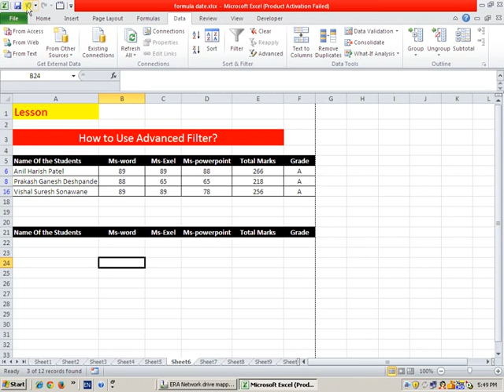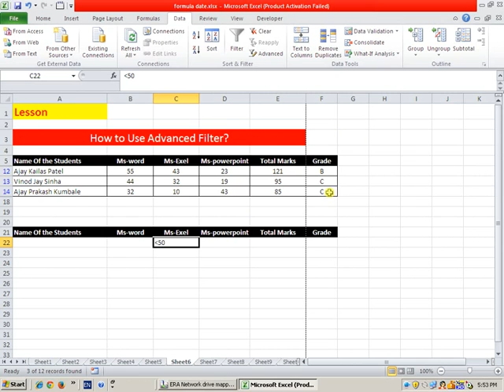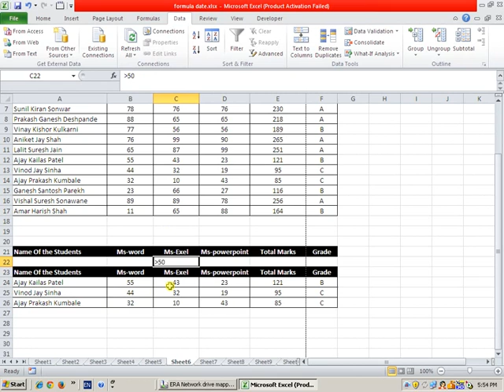MS Excel Advanced Filter in marathi by Vikrant Manore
ह्या व्हिडीओ द्वारे आपण Advanced Filter म्हणजे काय? व त्याचा उपयोग हे पाहणार आहोत .